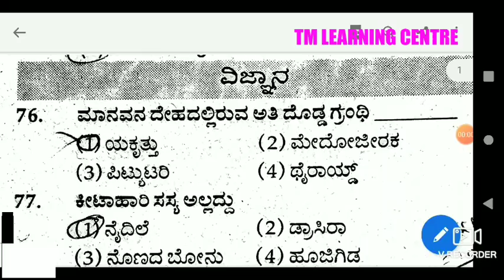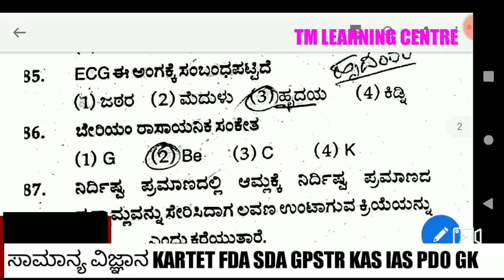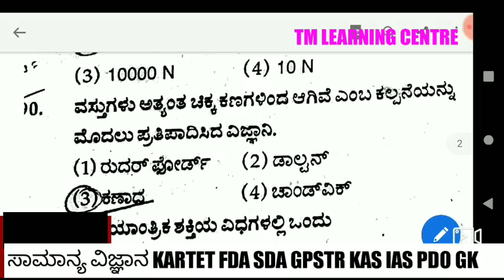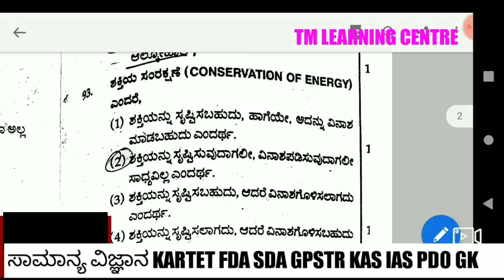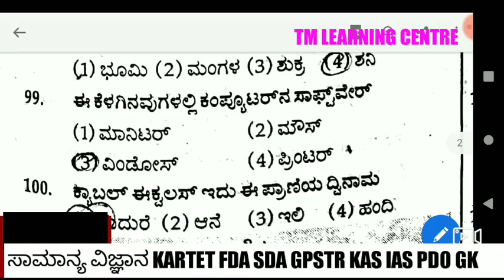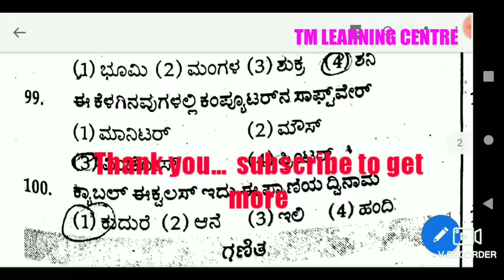ವಿಜ್ಞಾನ | SCIENCE | KARTET 2020 | FDA | SDA | PDO | KAS | POLICE | PSI | GPSTR Important Questions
t m learning centre, kartet 2020, tet model question paper science,  tet exam model question paper,